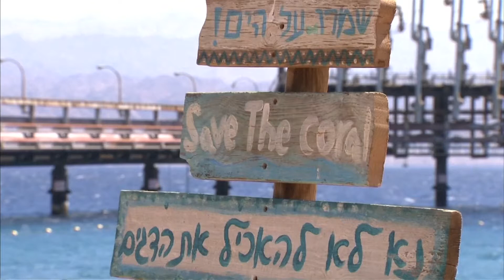Na ratunek koralowcom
Nie dało się zatrzymać niszczycielskiej siły człowieka. Nie pomogły zakazy i ograniczenia. Bezcenne koralowce z plaży w izraelskim Eliacie zostały więc przeniesione w bezpieczne miejsce.

Zobacz także:
NEWS pon - pt codzienne nowe filmy ze świata